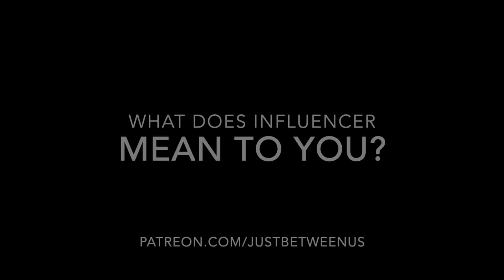Why Does Everyone Want To Be An Influencer?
How do we know we're not AI?